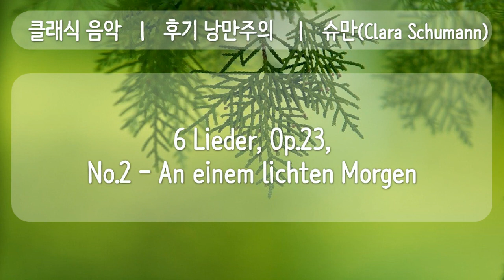클래식, MIDI, 4 후기 낭만주의 6 Lieder, Op 23, No 2, An einem lichten Morgen, 공유마당